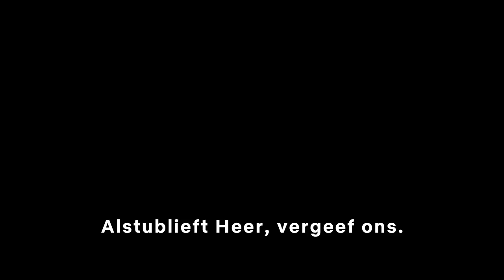Apostle | Officiële trailer [HD] | Netflix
De belofte van het goddelijke is niet meer dan een illusie. Apostle is van de hand van Gareth Evans, schrijver en regisseur van The Raid-franchise. Kijk deze Netflix-film met Dan Stevens en Michael Sheen vanaf 12 oktober.